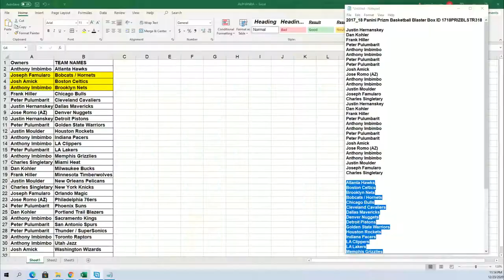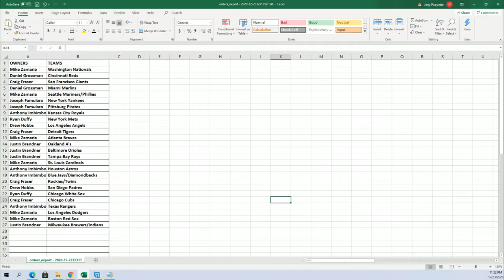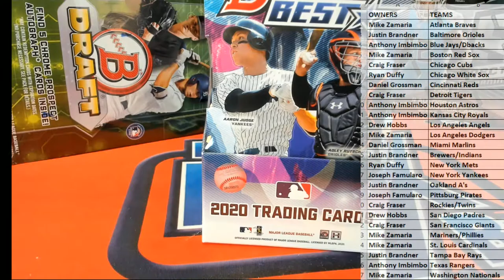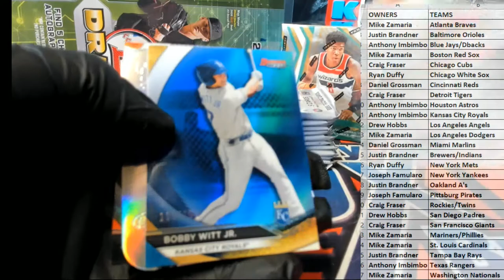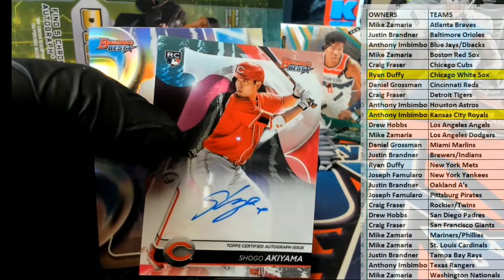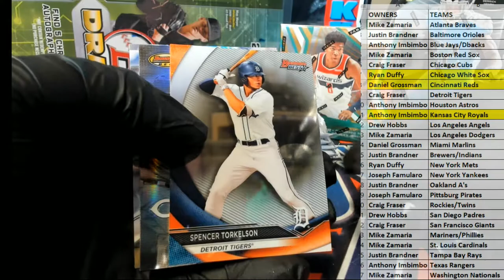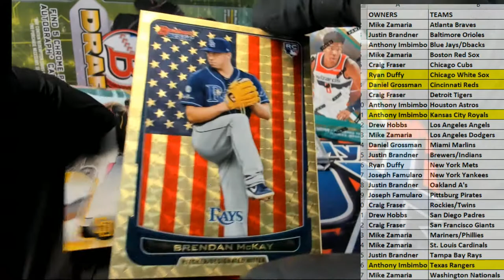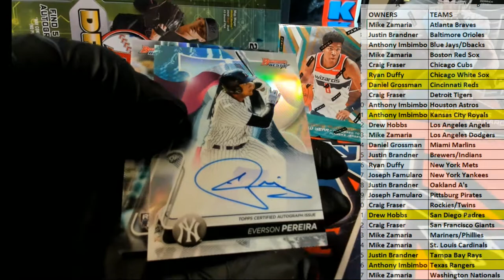2020 Bowmans Best Baseball ID 20BOWBEST105